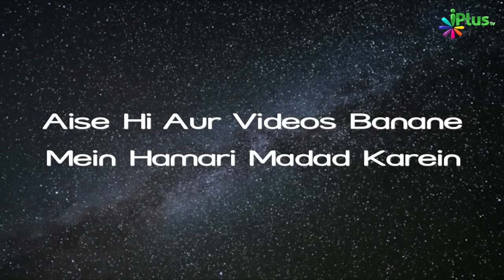Aye Iman Walon! Jab Tum Allah Ki Rah Mein Niklo... (Quran 4:94) | Rahman Ka Ahle Iman Se Khitab 12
Aye Iman Walon! Jab Tum Allah Ki Rah Mein Niklo... (Quran 4:94) | Rahman Ka Ahle Iman Se Khitab Episode 12 | Shaikh Hamid Madani | iPlus TV

UPI : donateilm@icici